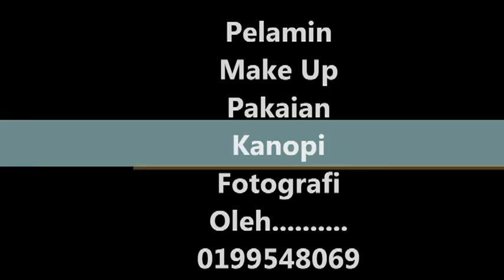Anjung Pelamin, NorHazlin& Hafi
majlis perkahwinan nor hazlin & Hafi ,Rantau Panjang Kelantan